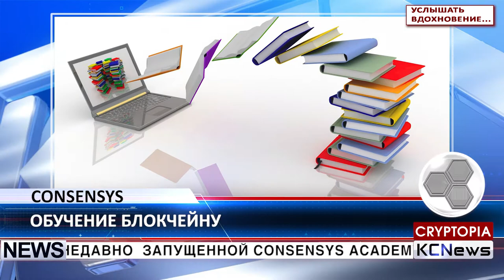KCN ConsenSys Academy открывает 2017 Developer Program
Steemit.com/@kcnnews

ConsenSys откроет двери ConsenSys Academy для разработчиков. Согласно Newsbtc, the 2017 Developer Program - это первая в своем роде программа обучения методом погружения, организованная недавно  запущенной ConsenSys Academy. Обучение будет проходить с первого августа по десятое октября 2017 года, прием заявок уже открыт. Участники программы пройдут десятинедельный онлайн-курс по блокчейну, а лучшие получат полностью оплаченную поездку в Дубаи.